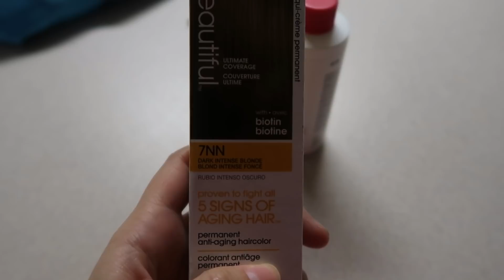Arreglando a las abuelitas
Hola mi Nombre es

(SOCIAL WEBSITES) Mis Redes Sociale